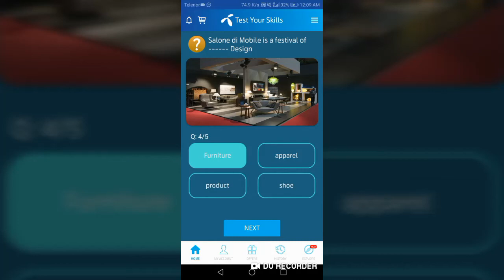Telenor questions today 12 April Telenor Quiz free internet